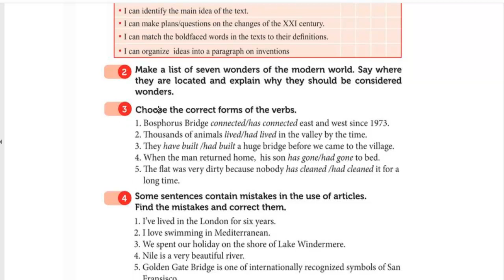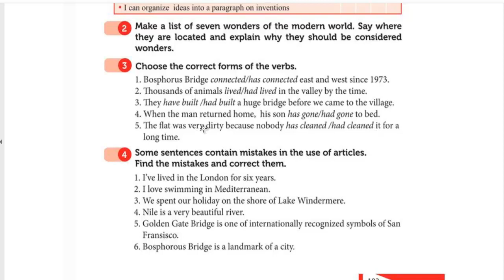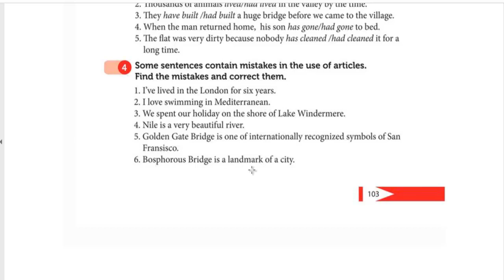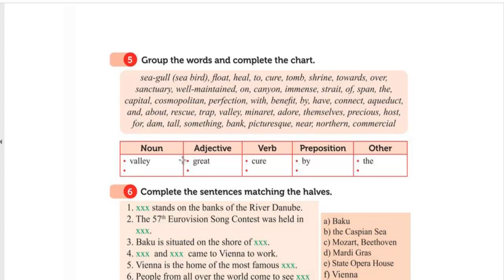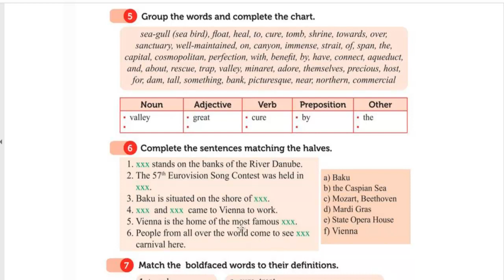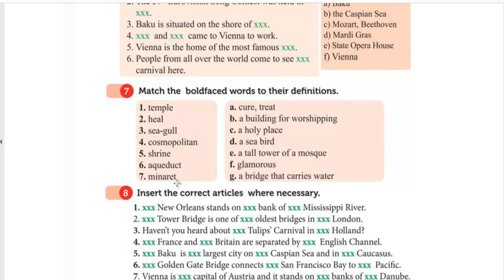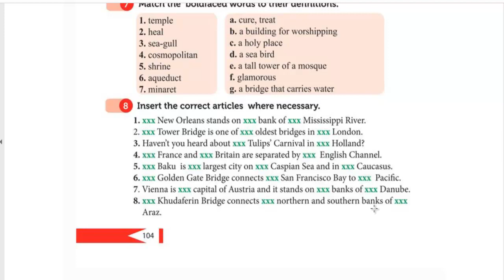8Cİ SİNİF İNGİLİS DİLİ*UNIT 6* Progress Portfolio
Wonders of the world - Progress Portfolio